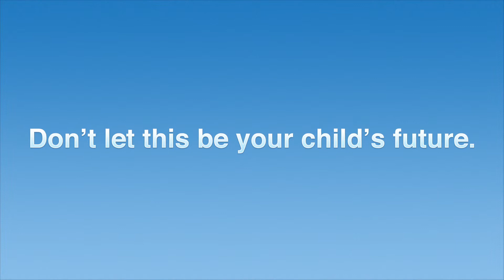Box Crunchies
Box makes its case for the Best Cloud Service Crunchies Award with the help of some charming actors.

Produced by Transvideo Studios and its creative division, Picturelab